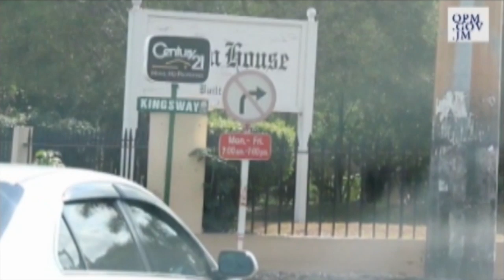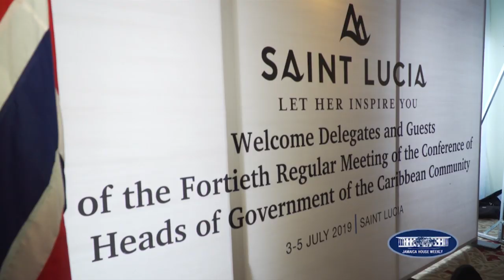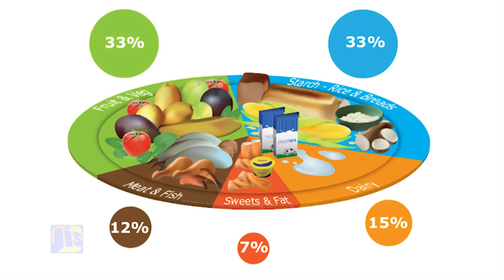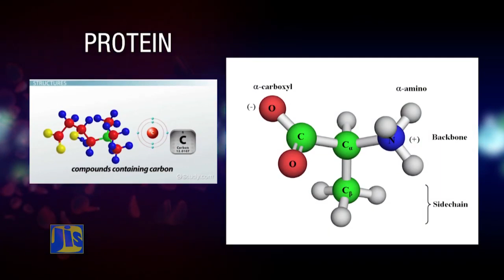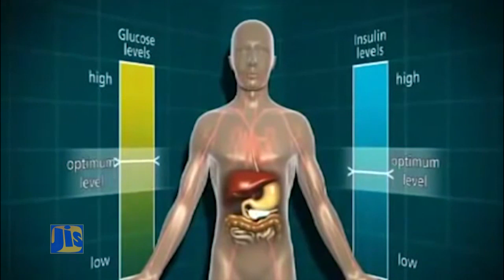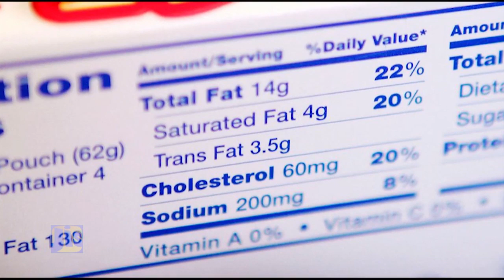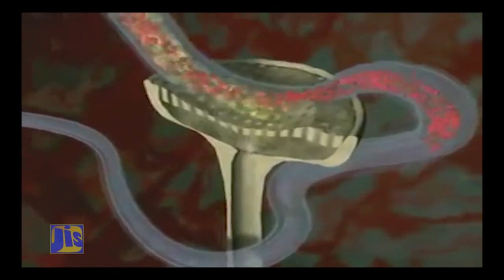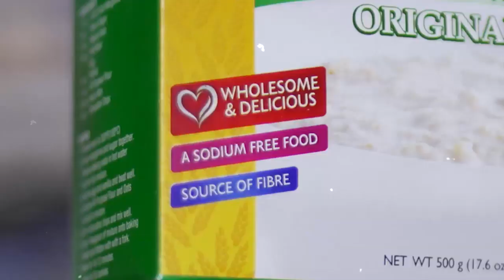Jamaica Magazine 09 07 2019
In an effort to dismantle criminal gangs, the Government will be seeking Parliament’s approval to amend several pieces of legislation.

Local Government Minister, Desmond McKenzie, is to meet with the police high command to discuss specific measures to protect municipal officers.

A tripartite agreement was signed on Monday to implement a cannabis pilot programme in Accompong St. Elizabeth.

The agreement was signed by representatives of the Cannabis Licensing Authority (CLA), Accompong Town Maroons, and Timeless Herbal Care.

The Comprehensive Health Centre on Slipe Pen Road in Kingston is to benefit from a 6 million dollar upgrade to its services and maintenance of the facility.

And….Government is seeking to partner with an international private entity to manage operations at the Ian Fleming International Airport in St. Mary.

58A Half Way Tree Road, Kingston 10
Jamaica, W.I.